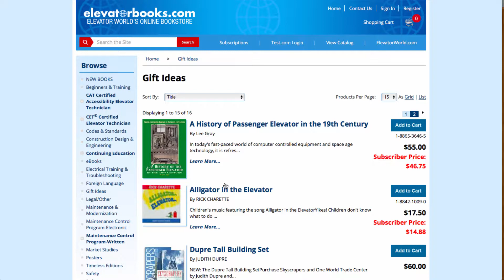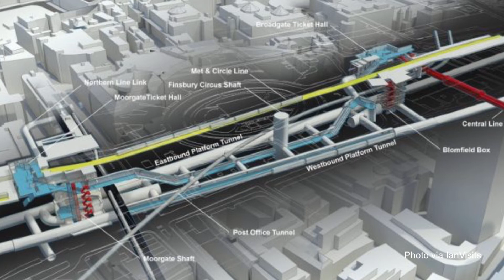New Tube Station: Escalators, Inclined Lifts And Ghosts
ALIMAK PROVIDING EQUIPMENT FOR LANDMARK LONDON PROJECT
Alimak Group is providing a range of vertical-access solutions to Chalegrove Properties Ltd. for construction of the 75-story, 239-m-tall The Landmark Pinnacle in London's Canary Wharf. Upon completion in 2020, it is set to become the tallest residential building in Europe. The US$5.1-million order includes construction hoists, an access tower, service and support. Most equipment is being delivered in 2017. Alimak Group CEO Tormod Gunleiksrud observed this is the fourth order the company has received in Canary Wharf, and that it is exciting to see continued development of office and residential space in London.

PERFORMING ARTS CENTER FOR NEW JERSEY CITY
New Brunswick Performing Arts Center, a 22-story mixed-use public/private development in New Brunswick, New Jersey, has secured funding and is on the road to a 2019 completion, Commercial Property Executive reports. Being developed by Pennrose with city, county and state governments, the 450,000-sq.-ft. building will include mixed-income apartments, offices for arts-affiliated entities, parking and a pair of theaters with a total of more than 700 seats. The US$171-million project is taking shape on the site of the old George Street Playhouse and Crossroads Theatre.

33-STORY MIXED-USE TOWER GETS GREENLIGHT IN L.A.
Fashion District Residences, a 33-story, 370-ft.-tall building containing approximately 450 apartments, parking for 561 vehicles and ground-level commercial space, has been approved by the Los Angeles City Planning Commission, Urbanize.LA reports. The development would replace a parking lot at 7th and Maple streets in the Fashion District. Realm Group and Urban Offerings are the developers. Humphreys & Partners Architects designed the building, which features a tower wrapped in horizontal bands of precast concrete above a podium containing parking and amenities.

The ticket hall at Liverpool Street Station, Crossrail’s new Tube station in London, will have six escalators, an inclined lift and, potentially, ghosts, IanVisits reports. The blogger explains there will be three escalators from a large, street-level glass box down to the ticket hall and another three escalators and an inclined lift from the hall down to the Elizabeth Line, a 60-mi. stretch between Reading and Heathrow. More than 3,000 bodies from the old Bethlem Royal Hospital (commonly known as Bedlam Asylum), as well as old sewer and telecommunications lines, were excavated to make way for the ticket hall, and some say ghosts still haunt the area. The station comes online in 2018.